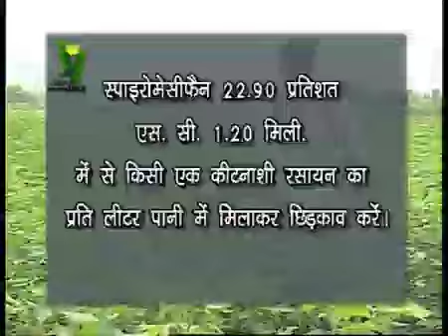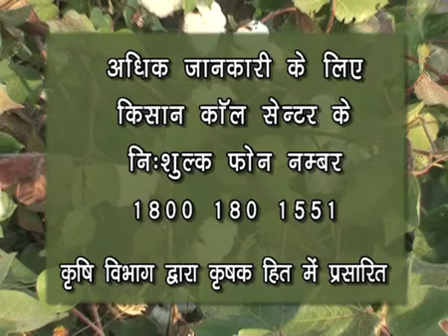कपास में सफेद मक्खी का प्रबन्धन #